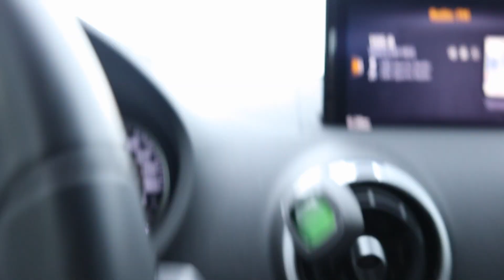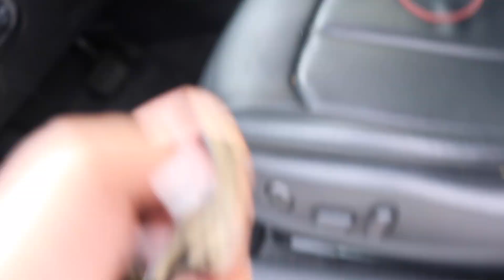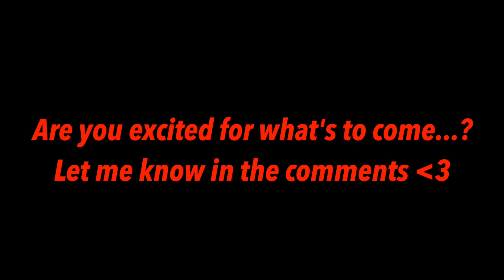vlog: MOVE OUT OF MY COLLEGE APARTMENT WITH ME! packing + moving pt.1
In today’s video, MOVE OUT OF MY COLLEGE APARTMENT WITH ME! packing + moving vlog, I moved out of my college apartment. I had to pack, add things to my storage, and get more boxes.

FAQ:
what camera do I use? canon eos m50
what ring light do I use?
my camera tripod?
my microphone?

(Prod. Riddiman)
Chill R&B Type Beat - Reasons
(prod. Chillnrelax)
Chill Guitar Type Beat With Hook - "Tell Me Why"